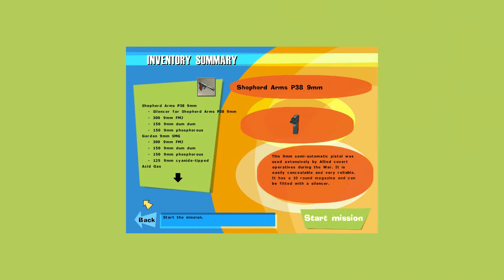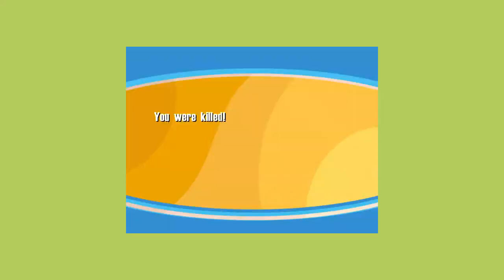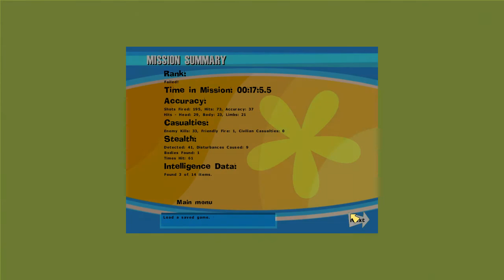No One Lives Forever Walkthrough Part 23 "The Indomitable Cate Archer"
No One Lives Forever Gameplay Walkthrough Part 23 includes the mission “The Indomitable Cate Archer”. This walkthrough for No One Lives Forever available on the PC will include the Full Game, Main Campaign, Story Missions, Collectibles, Cutscenes, Gameplay, Exploration and Ending.